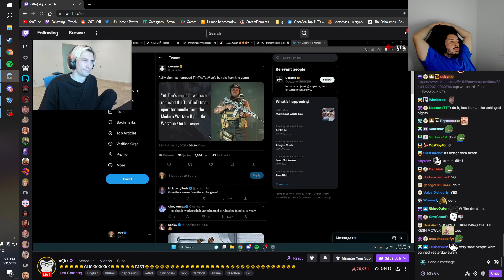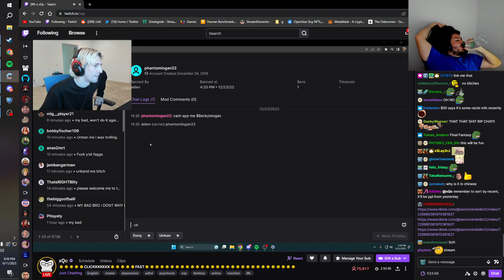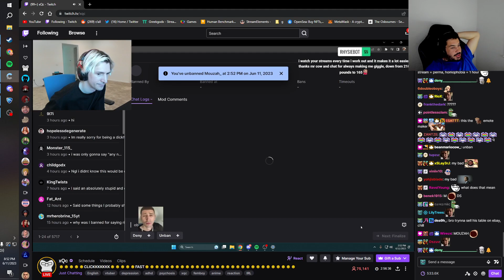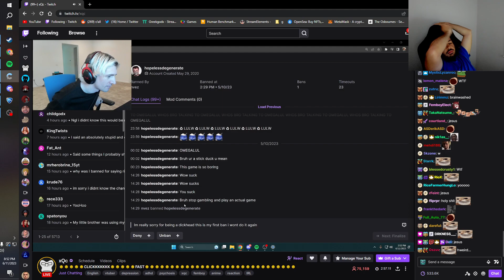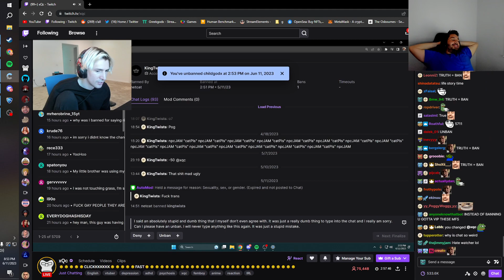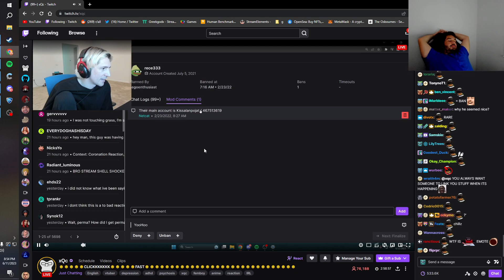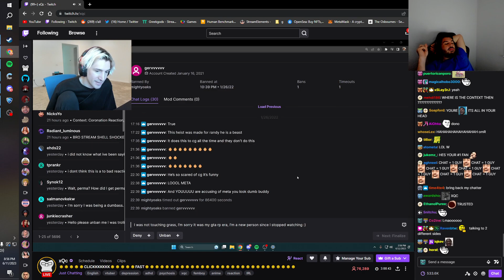Greekgodx plays and Reacts Part 2 [VOD: 11 06 2023]